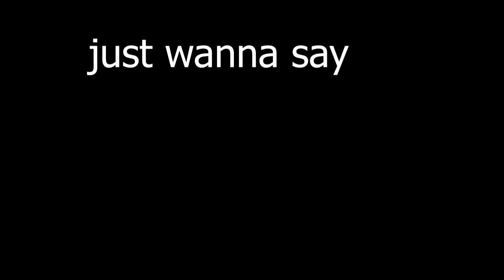Ultimate Ashiin | Rogue Lineage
my mates (leave me beatz)